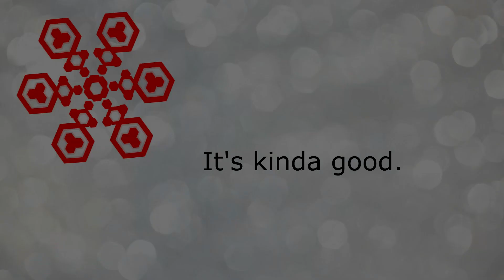Warframe Dex Sybaris The Gun That Won The Space (2016)